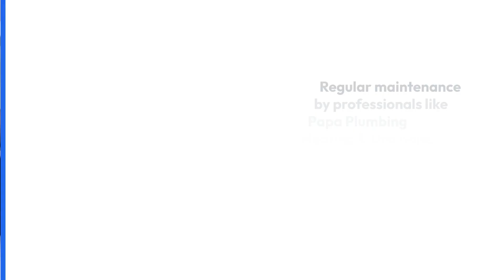Heating repair in Surrey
Stay warm and cozy all winter long with Papa Plumbing Heating & Drainage Ltd's expert heating repair services. Our skilled technicians are ready to diagnose and fix any heating system issue, ensuring your home remains comfortable regardless of the weather outside. From routine maintenance to emergency repairs, we're here to ensure your heating system operates efficiently.

14665 64 Ave,
Surrey, BC V3S 1X6

24-hour plumber in Surrey
Affordable plumber in Surrey
Emergency plumber in Surrey
Expert plumber advice in Surrey
Licensed plumber near me in Surrey
Local plumber in Surrey
Master plumber consultation in Surrey
Plumber for hire in Surrey
Plumber installation services in Surrey
Plumber maintenance plans in Surrey
Plumber renovation services in Surrey
Plumber service contracts in Surrey
Professional plumber tools in Surrey
Reliable plumber services in Surrey
Residential plumber in Surrey
Same day plumber in Surrey
Top-rated plumber in Surrey
Trusted plumber services in Surrey
Plumbing in Surrey
Plumbing service in Surrey
Plumbing repair in Surrey
Advanced plumbing repair in Surrey
Advanced plumbing repair services in Surrey
Comprehensive plumbing repair in Surrey
Custom plumbing repair services in Surrey
Efficient plumbing repair in Surrey
Emergency plumbing repair in Surrey
Innovative plumbing repair in Surrey
Local plumbing repair in Surrey
Modern plumbing repair methods in Surrey
Plumbing and heating repair services in Surrey
Plumbing repair diagnostics in Surrey
Plumbing repair estimates in Surrey
Plumbing repair quotes in Surrey
Plumbing repair service contracts in Surrey
Plumbing repair specialists in Surrey
Plumbing repair technology in Surrey
Plumbing repair tips in Surrey
Precision plumbing repair in Surrey
Quick plumbing repair in Surrey
Urgent plumbing repair in Surrey
Drain cleaning in Surrey
Drain cleaning service in Surrey
Clogged drain cleaning service in Surrey
Comprehensive drain cleaning in Surrey
Custom drain cleaning services in Surrey
Drain cleaning and inspection in Surrey
Drain cleaning equipment in Surrey
Drain cleaning experts in Surrey
Drain cleaning professionals in Surrey
Drain cleaning services near me in Surrey
Drain cleaning solutions in Surrey
Drain cleaning techniques in Surrey
Drain cleaning tips in Surrey
Eco-friendly drain cleaning in Surrey
Emergency drain cleaning in Surrey
High-pressure drain cleaning in Surrey
Hydro jet drain cleaning in Surrey
Professional drain cleaning in Surrey
Sewer and drain cleaning in Surrey
Sustainable drain cleaning practices in Surrey